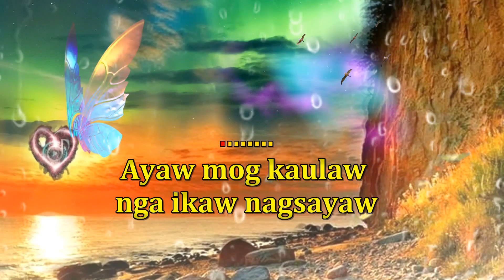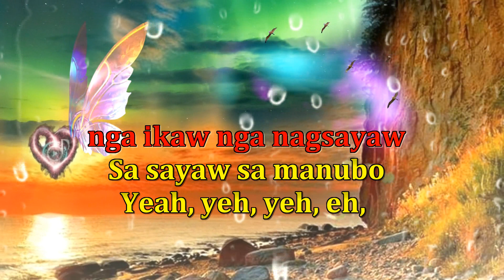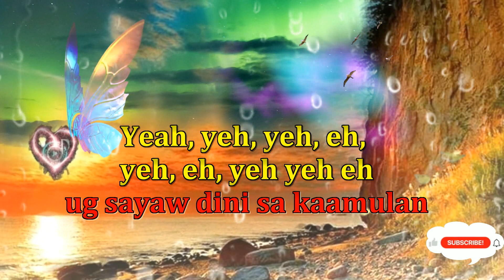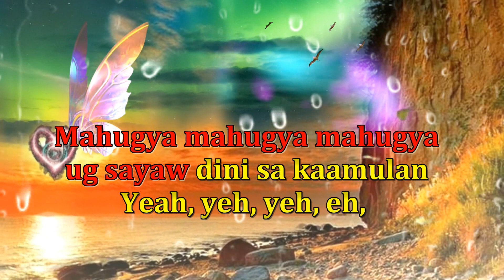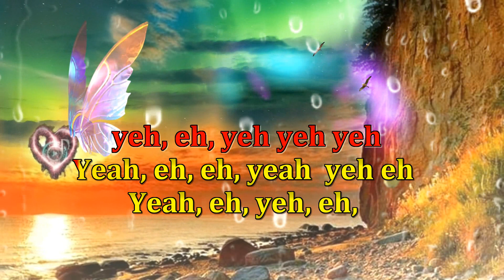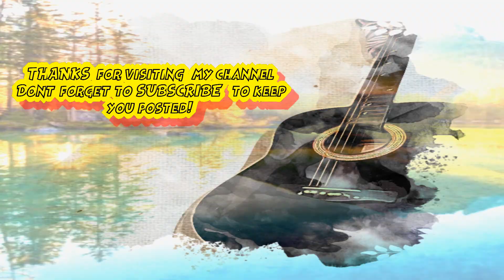Idana - Tropa vibes reggae (Karaoke version)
& check my latest upload.